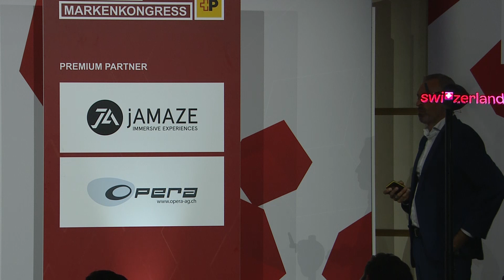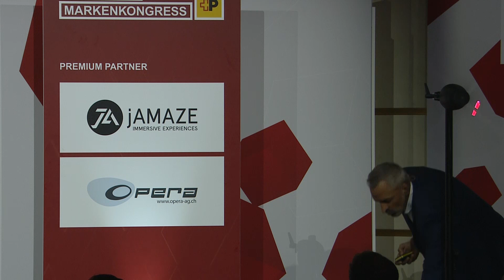Wie der Schweizer Tourismus international Herzen gewinnt | Schweizer Markenkongress 2024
Die Marke «Destination Schweiz» neu gedacht: Die Schweiz als Synonym für Qualität und Tradition geht neue Wege im Tourismusmarketing. Unter der Leitung von CMO André Hefti werden Partnerschaften mit Weltstars eingegangen, Nachhaltigkeit als Genussbewegung positioniert, Erholung für Geschäftsreisende versprochen und dem Markenauftritt nach über 30 Jahren Goldblume ein neuer Anstrich verpasst. Eine Ära, in der bewährte Werte auf innovative Ideen treffen.

André Hefti, CMO, Schweiz Tourismus